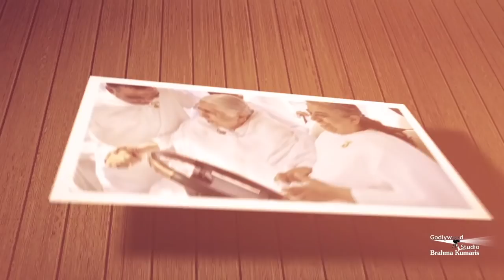Yaad Rakhenge Hum Teri Divya Kahani | Song Dedicated To Janki Dadi | Harish Moyal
Brahmakumaris Music Godlywood is presenting here a very heart touching song - Yaad Rakhenge Hum Teri Divya Kahani , dedicated to our beloved Dadi Janki Ji | Sung by Renowned Singer Harish Moyal and framed by BK Spana (ORC) ,this song describes the divine path of life Dadi Ji Lived. Lets , tune in to the song & revive the auspicious life cycle of Dadi Ji | Please share the song to all.

Credits -

Singer - Harish Moyal
Lyricist - BK Sapna (ORC)
Arrangement & Programming - Sachin Gude
Additional Programming - Sunit Borkar
Mixing & Mastering - Sunit Borkar